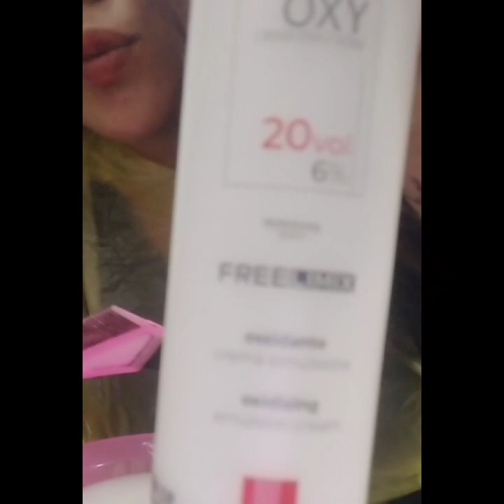changing my hair color from blonde to redpink hairstyle haircolor@Dhaierlsmixvlog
changing my hair color from blonde to redpink hairstyle haircolor pinkhair selfcare @Dhaierlsmixvlog